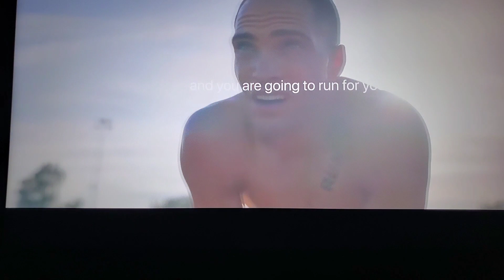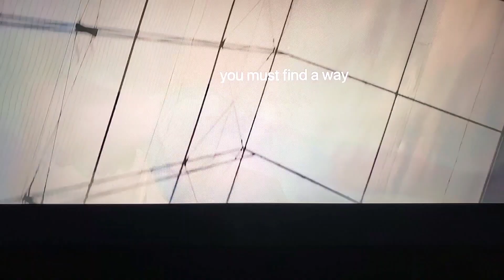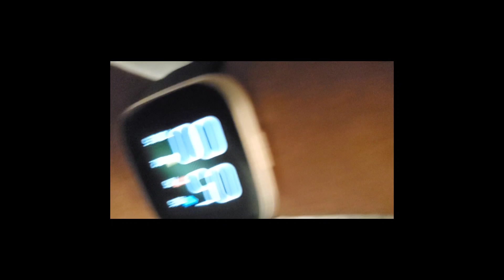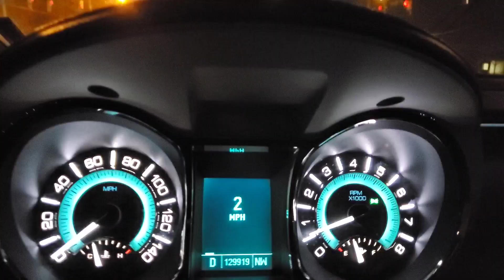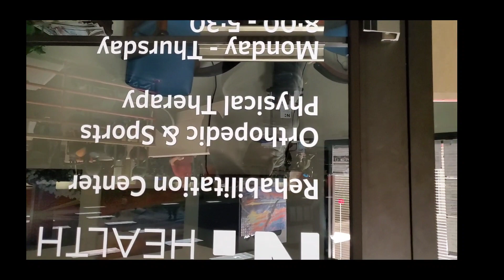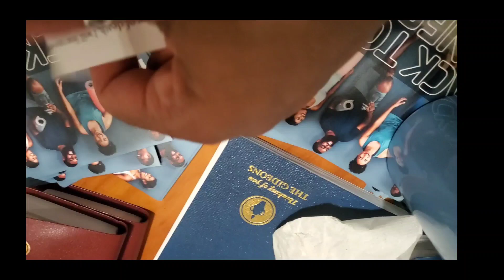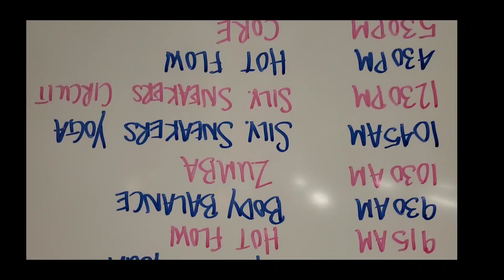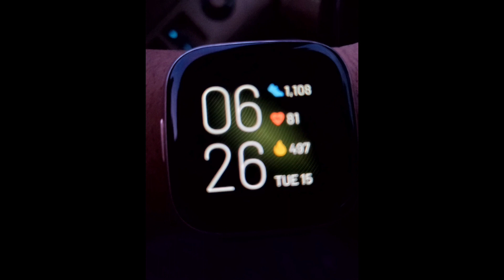Hot yoga| Early workout Reset!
Operation reset in full effect! I'm back!!! Let's go! HotYoga dun! healthy Created by InShot